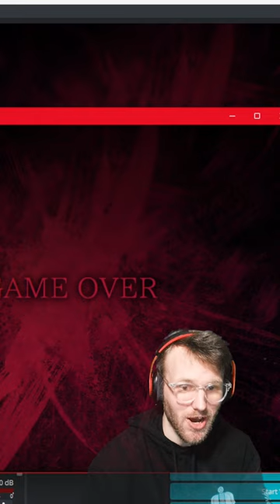The Witch's House #3 - Extra Mode is Brutal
Everything changed in the new mode 😱

Game: The Witch's House MV

I stream from 9pm to 12am (GMT) most days

Become A Chanpion 🤴➡️  @ChannatorGaming